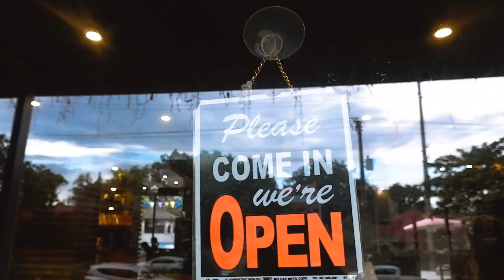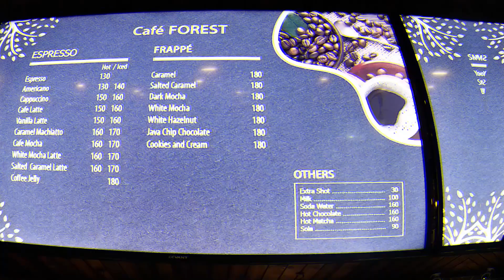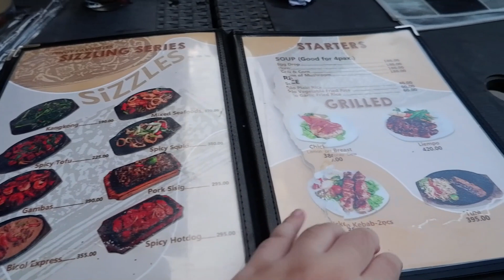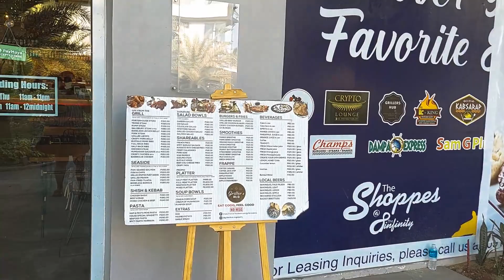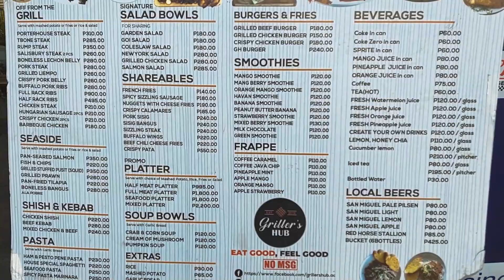CAFÉ FOREST | COFFEE AND DESSERT | NEW FOREST PARK RESORT IN PAMPANGA | Momster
We tried to visit this very intriguing café at a forest with resort. Madalas kami maligo dito kasama ng aking pamilya, kapatid, pinsan at kaibigan mula noong bata pa kami dahil malapit lang ito sa aming bahay. Dito rin kami nag-ce-celebrate ng mga okasyon tulad ng closing or Christmas party noon sa aming eskwelahan.

I was so happy to see this place fully converted into a new place to hangout with our love ones. Grabe! Super ganda at ang laki ng pinagbago. I'm proud to share this place kasi ang dami naming memories dito nung kabataan namin.

"The best things in life are the people we love... the places we've been... and the memories we've made along the way."

☀ Visit my INSTAGRAM account for updates! 💕

Belinda Sunga

💻EDITING SOFTWARE:
Wondershare Filmora9